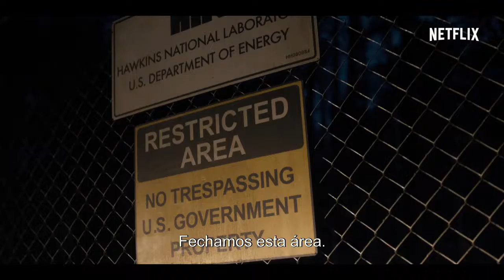Stranger Things | Trailer #2 - Série Original Netflix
Ambientada em Montauk, Long Island, conta a história de um garoto que desaparece misteriosamente. Enquanto a polícia, a família e os amigos procuram respostas, eles acabam mergulhando em um extraordinário mistério, envolvendo um experimento secreto do governo, forças sobrenaaturias e uma garotinha muito, muito estranha.